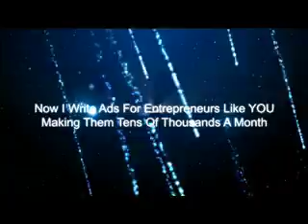Astounding Free Gift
Business owners & entrepreneurs, I've put together $627.85 in FREE copywriting and marketing CDs, DVD and manuals, and I'm sending them out to homes and offices just like yours, all over the world. I'm a marketing strategist and copywriter, I've gone from struggling in a retail business, to cramming my store with customers using simple ads and direct mail. And now I write ads and sales letters for other entrepreneurs just like you, making them literally tens of thousands of dollars a month.

And to get the same results in YOUR business, I've put together $627.85 in FREE gifts, just go to find out more.